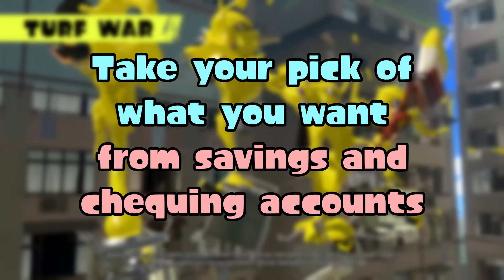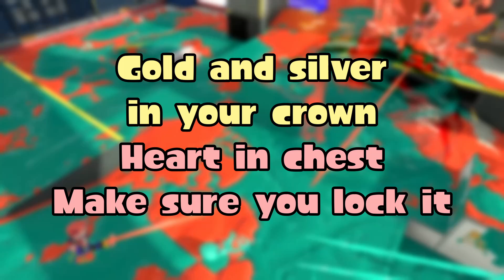Triple Dip [C-Side] / Unofficial English Lyrics / Splatoon 3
If you’d like to see a cover of these lyrics, go check out @navisstar7244’s channel! She’s made some amazing lyric videos and vocal covers, so go check them out!

Editing the lyrics to line up with the vocals was a TOTAL nightmare. I really hope this isn't too bad, it was quite honestly the best I could do lmao. The lyrics themselves weren't too hard to write but WOW why does this dude have to sing so fast??

It was interesting trying to come up with lyrics that fit the title, since. like. what does 'triple dip' refer to?? But honestly, this was my favourite C-Side song to write lyrics for! I had a blast and I'm very proud of the result.

Take your pick of what you want
From savings and chequing accounts
The lion’s share, the dragon’s horde
Take everything and then some more

A triple dip, an extra slice
An extra helping once or thrice
Cause you want everything
Where is the harm in that?

Wow
You just want the whole world
Served a silver platter
Everything that you deserve

Hey! Hey! Come get some, have a taste!
Hey! Hey! Come get your just desserts!

Grubby hands are picking pockets
Heart in chest, make sure you lock it
Gold and silver in your crown
I’m certain Midas would be proud

Take what you want now, don’t be shy
I hope it makes you content